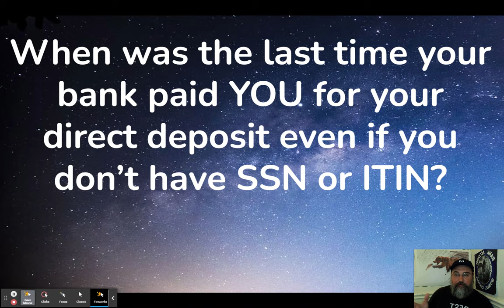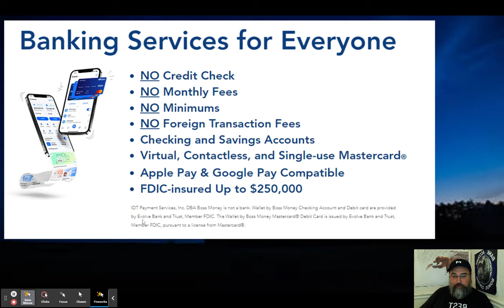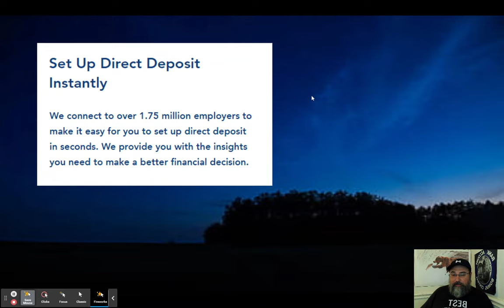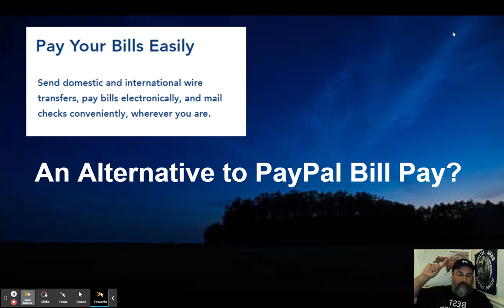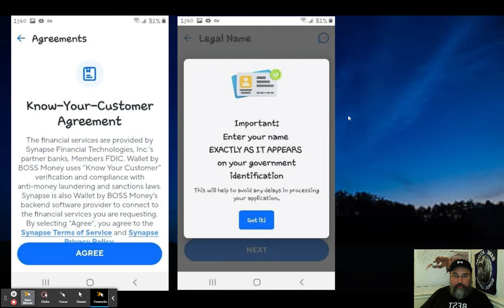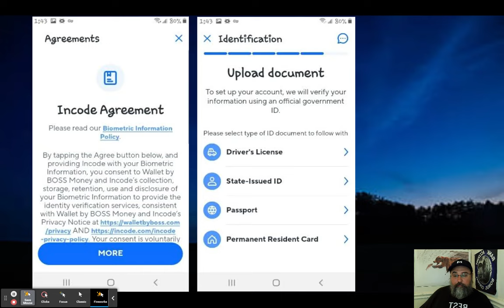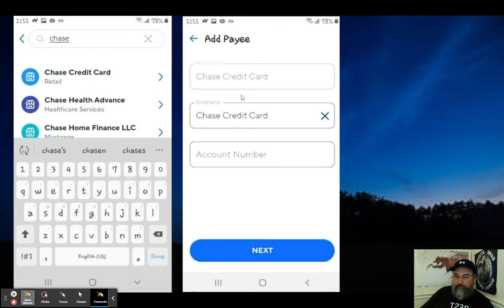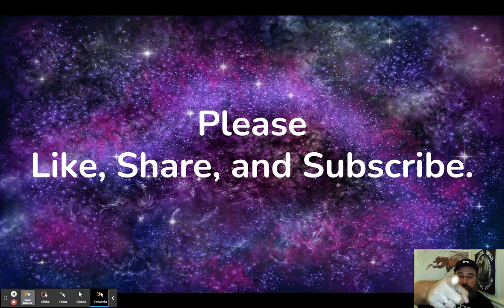SkyOne Federal Credit Union $1,025 BUFFET of Bank Account Bonuses! Nationwide Offer! getpaid!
Learn about the $100 Checking Account bonus from Wallet by Boss Money in this video! Link to this offer

Get a full review of the American Express Blue Cash Everyday Credit Card $740 bonus in this video! Link to this Offer:

$55 House cleaning and repair bonus from Handy!

M1 Owners Credit Card with up to $2,400 in cash back per year Link to this Offer

$20 Western Union Send money Bonus from Western Union!

$150 in Checking Account Bonus from Upgrade link to this offer ends 7/31/2023

Capital One Quicksilver Infinite Loop Credit Card! Link to these offers